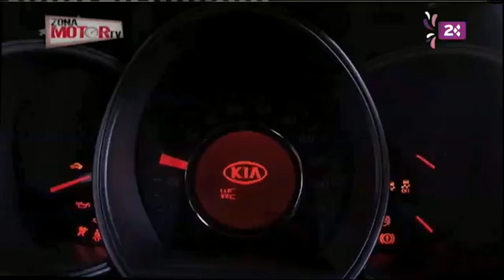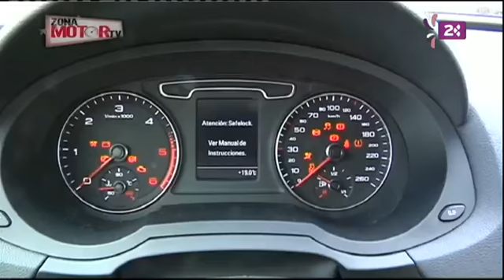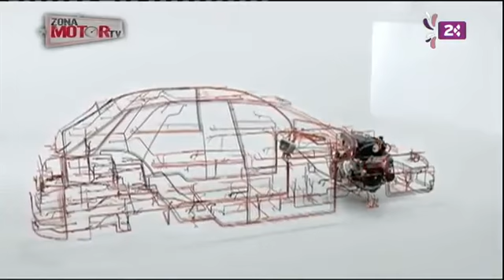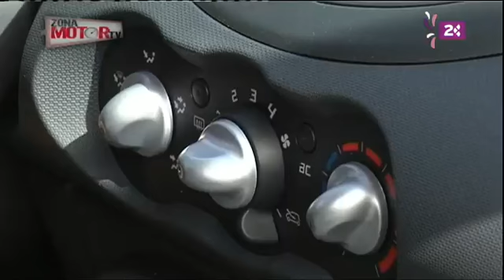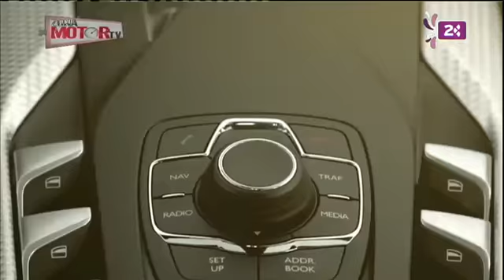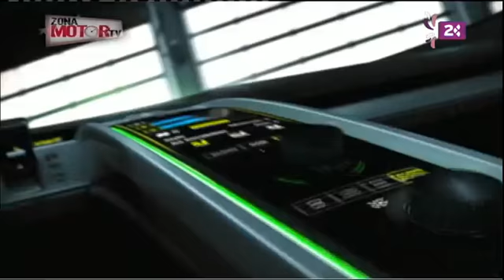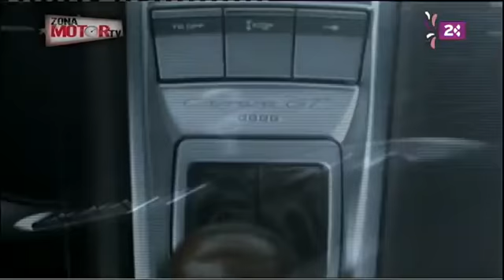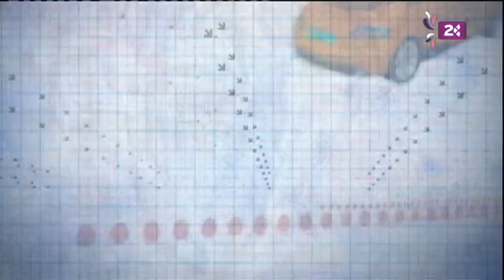Zona Motor (29/01/12)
El Dos de TelevisiónCanaria te ofrece tres oportunidades a la semana para poder ver "ZONA MOTOR TV", un programa de televisión especializado en contenidos relacionados con el mundo del motor, en el que se presta especial atención al seguimiento de las distintas pruebas automovilísticas que tienen lugar en Canarias.